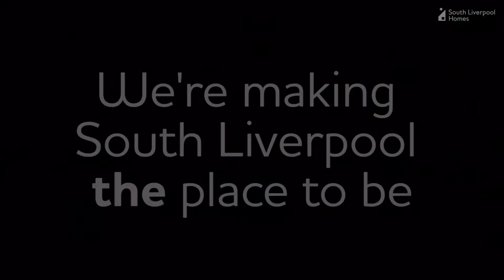Our Environmental Team is back in action!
It’s great to see our environmental team back out in our communities and working safely. They returned on Monday focusing on grass cutting at over 100 communal areas across South Liverpool. If they haven’t been to yours yet please be patient – the team will get to you!